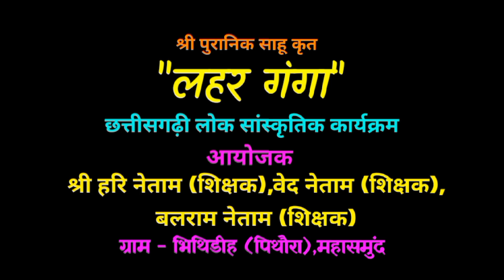आजा न गोरी अब झन तरसा || छत्तीसगढ़ी लोक सांस्कृतिक कार्यक्रम लहरगंगा की प्रस्तुति || Deepak Kumar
आजा न गोरी अब झन तरसा || छत्तीसगढ़ी लोक सांस्कृतिक कार्यक्रम लहरगंगा की प्रस्तुति || Deepak Kumar Rajiya || @DKNtertainment002

* श्री पुरानिक साहू कृत " लहरगंगा "
   लोककला ग्राम धनेली ( अर्जुन्दा )
   जिला - बालोद ( छत्तीसगढ़ )

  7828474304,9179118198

* गायक :- निलेश पटेल ,विश्वकांत    हिरवानी,विजय मानिकपुरी
* गायिका :- धनेश्वरी साहू ,दीपा सोनकर

* आयोजक :-

  श्री हरि नेताम ( शिक्षक ),
  श्री वेद नेताम ( शिक्षक ),
  श्री बलराम नेताम ( शिक्षक ) और
  समस्त नेताम परिवार
  ग्राम - भिथिडीह ( बस्तीपारा ) ,पिथौरा
  जिला - महासमुंद ( छत्तीसगढ़ )

* वीडियो शूटिंग - दीपक कुमार
* वीडियो एडिटिंग - दीपक कुमार
* channel admin - दीपक कुमार

lahar ganga
lahar ganga lok kala manch
lahar ganga lok karykram
laharganga stage program
lahar ganga geet sangeet